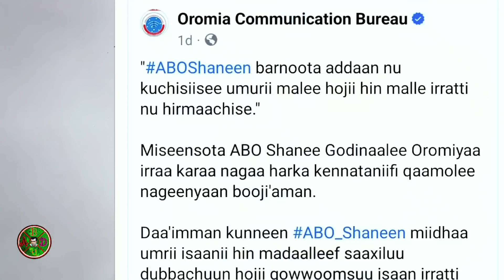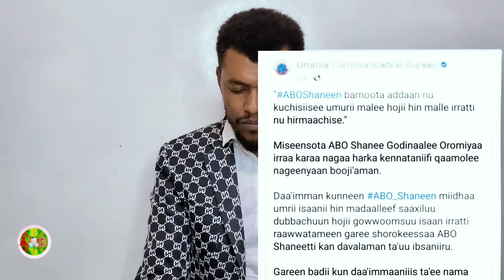Beetiin jawarii fi baqqalaan waanuti irraa hineegin? ani Oromoo fi jawaris miti beekkumsa kiyyaanii